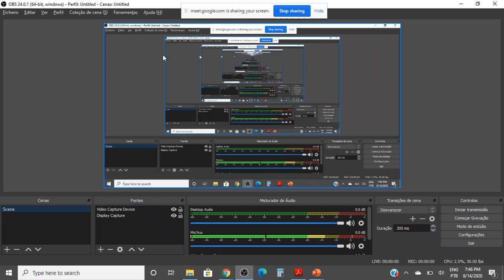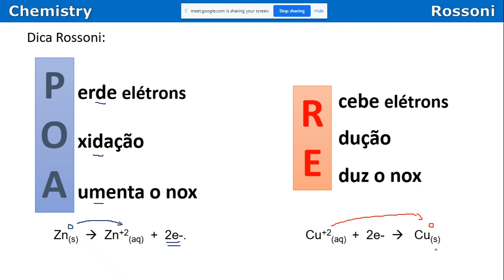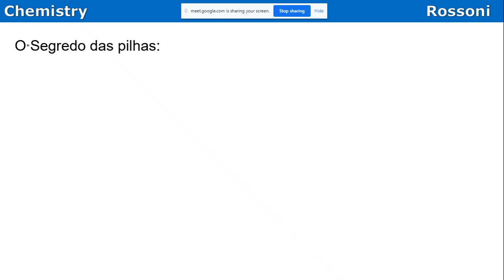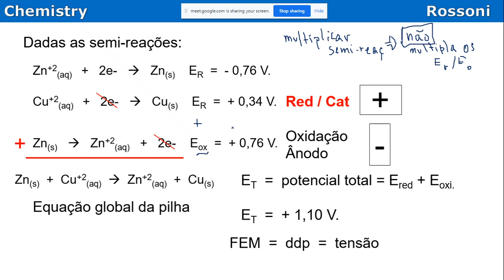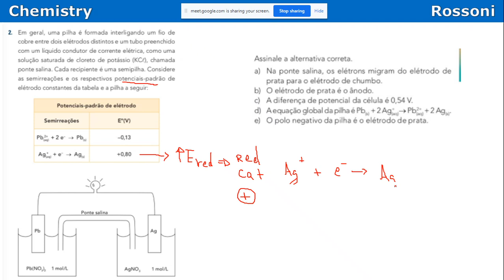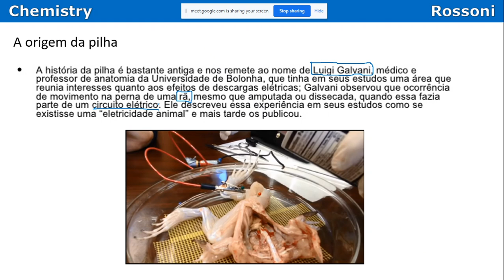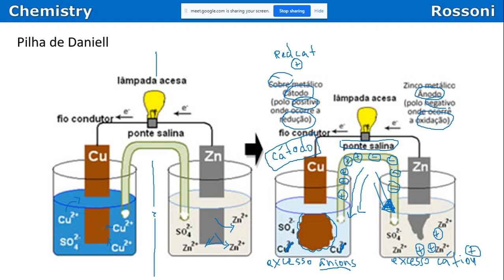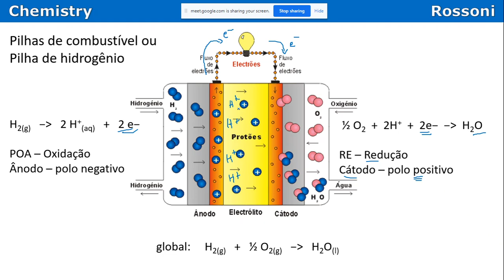Eletroquímica - PILHAS, do básico ao mais avançado! - Células galvânicas, Galvani, Volta, Daniell,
Eletroquímica
Revisão de eletroquímica
Dicas de eletroquímica

Pilhas, células galvânicas
Eletrólise, células eletrolíticas

Red Cat
Redução Cátodo

PiPoCa
Pilha Positivo Cátodo

Luigi galvani
Alessandro Volta
Pilha de Daniell
Pilha seca de Leclanché
Pilha combustível
Pilha de combustível
Pilha de hidrogênio

Bons estudos!

Neste link vc terá acesso a uma gama de materiais, um deles será perfeito para vc:

Por provas / vestibulares
Material organizado por conteúdos, com foco na incidência e recorrência dos principais tópicos, todas as questões resolvidas em vídeos.
Vc merece um material assim: organizado para vc ganhar tempo e acertar mais questões no vestibular que vc for fazer!

Por conteúdo / Tópicos
(Material específico por conteúdo e por tópicos de conteúdos, organizado com questões em nível crescente de dificuldade, todas a aulas em vídeos e as resoluções das questões também)